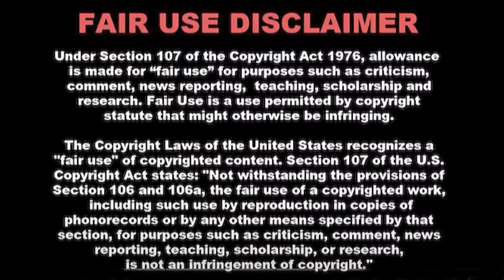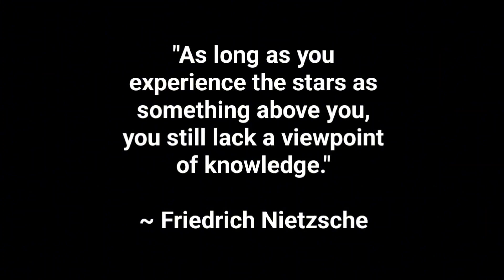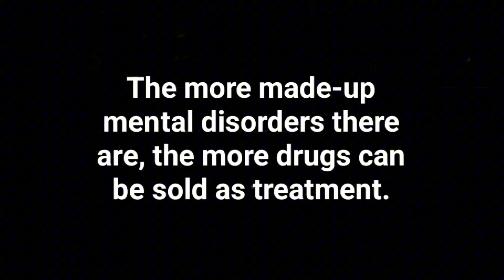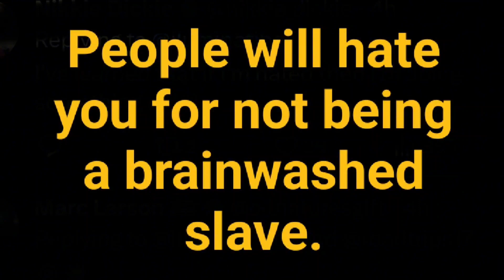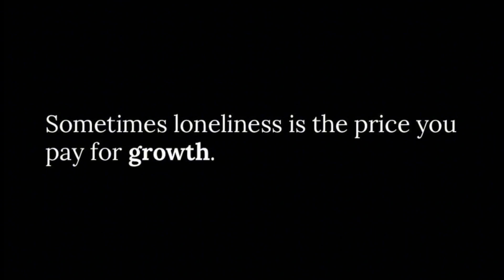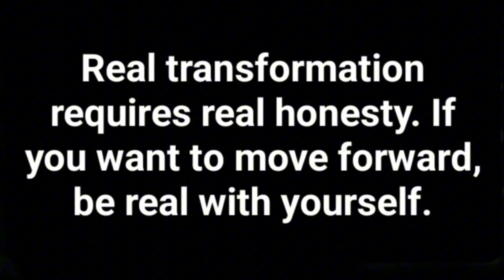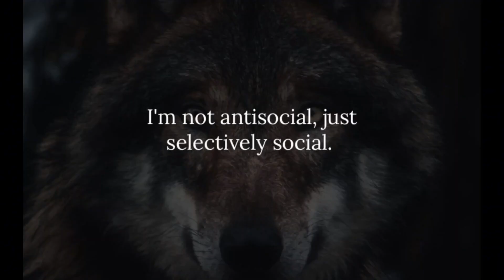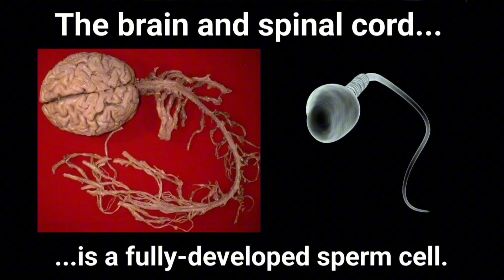The Soul-Farm...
A few of the aspects of life within this soul-farm of a world, presented through a mix of quotes, memes, and videos.